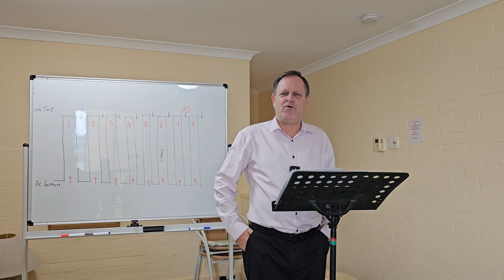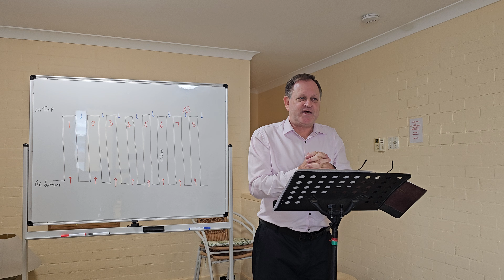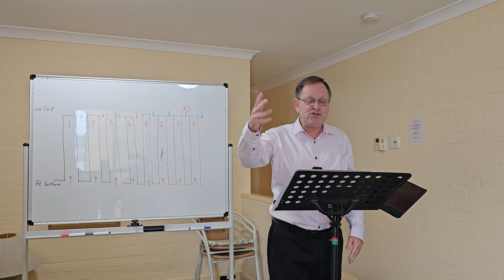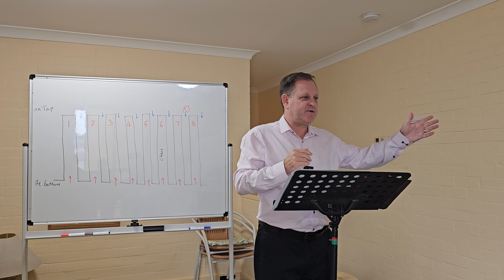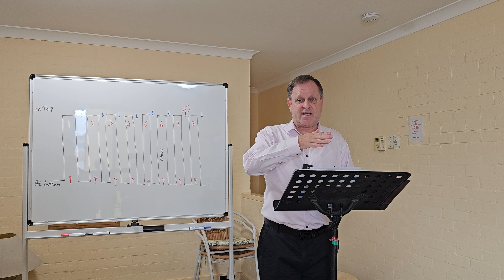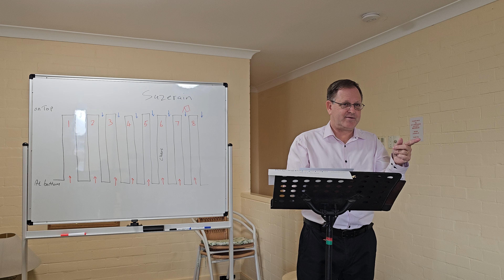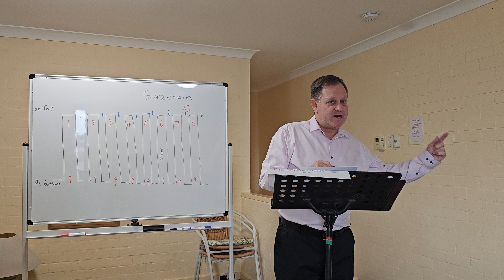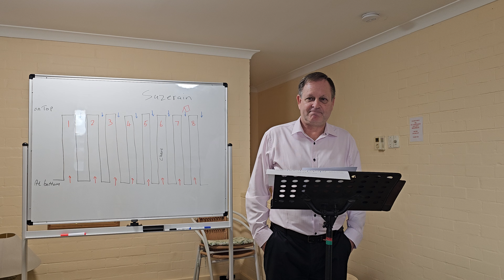The Golden Calf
Character of God Series #2
30th May 2024
Royden Blackwell
Exodus 32-33